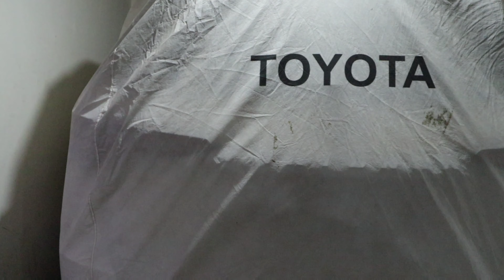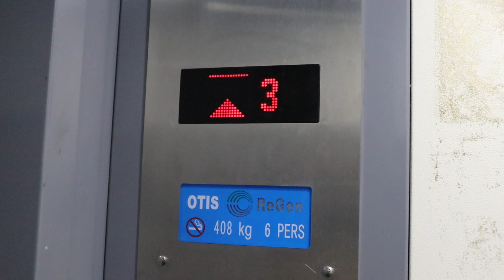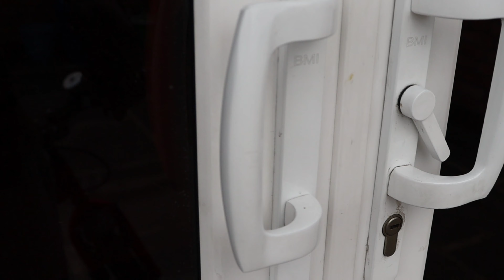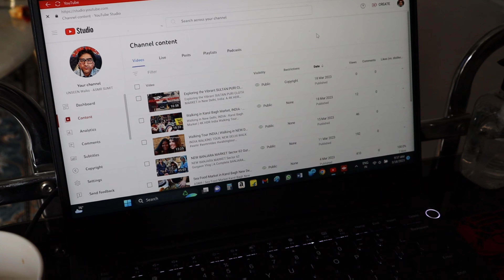I Am Recovering